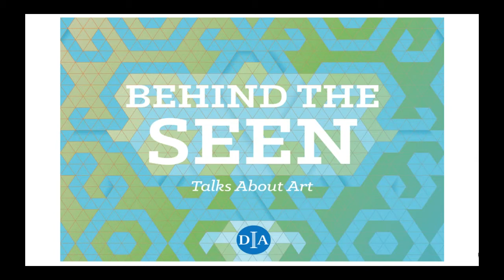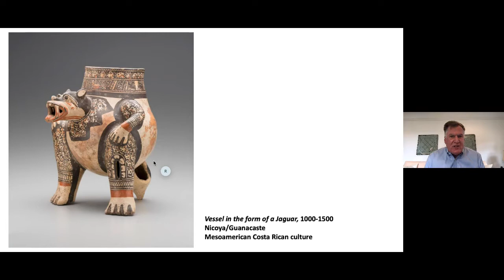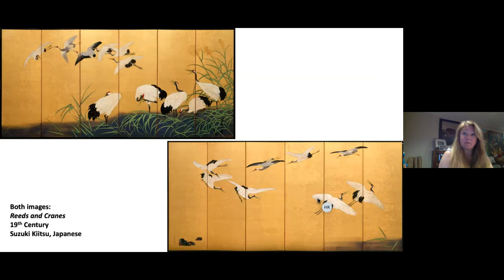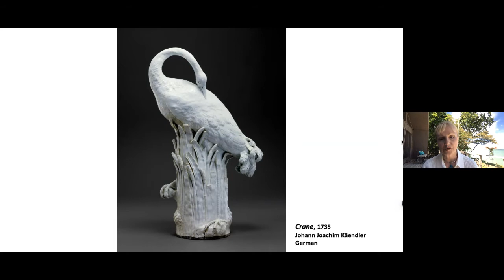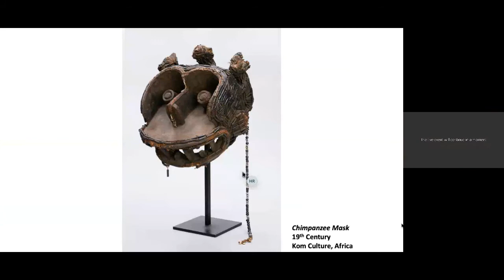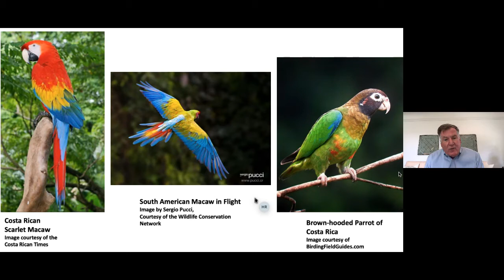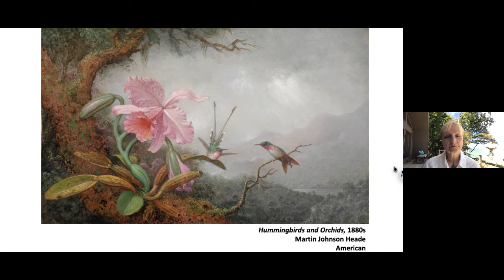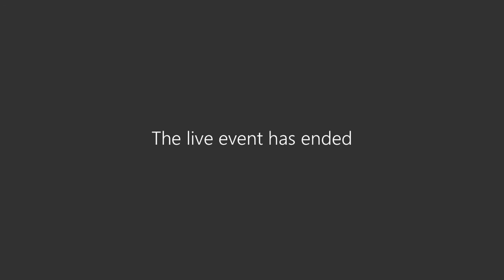Thursday's at the Museum: It's A Zoo In Here!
Take a visual walk through the DIA’s collection of artworks focusing on birds and animals: Humankind has been creating representations of the natural world, including animals and birds, for both aesthetic beauty and utilitarian uses throughout time and across cultures. Follow us across the globe to see the birds and animals during this virtual event.

Missing the DIA's collection? Join us every Thursday at 1 p.m. for a live (but virtual) tour of the DIA collection.

Support for Thursdays at the Museum is provided by your tri-county millage investment.